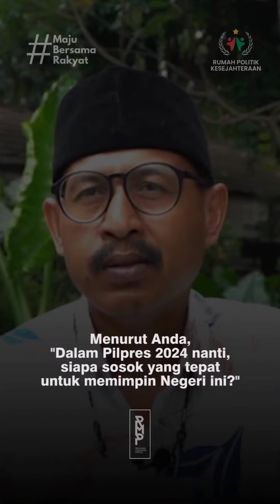CAK IMIN SOSOK YANG TEPAT MEMIMPIN INDONESIA DI 2024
CAK IMIN SOSOK YANG TEPAT MEMIMPIN INDONESIA DI 2024. Hal itu disampaikan Alfin Putawan, Pengacara, dalam diskusi buku Mata Air Indonesia Maju.